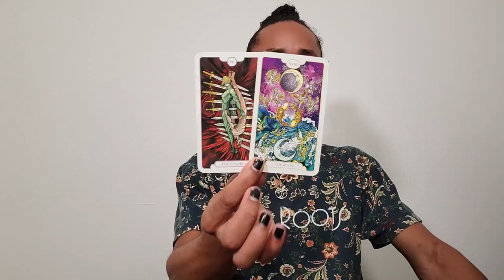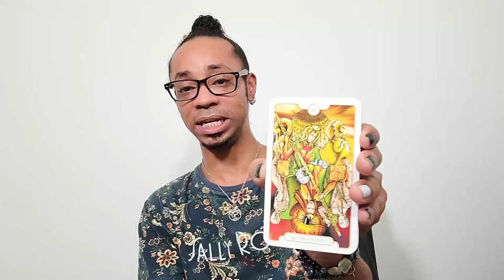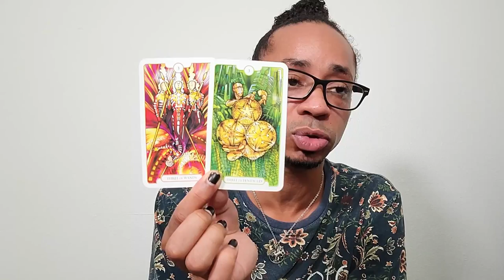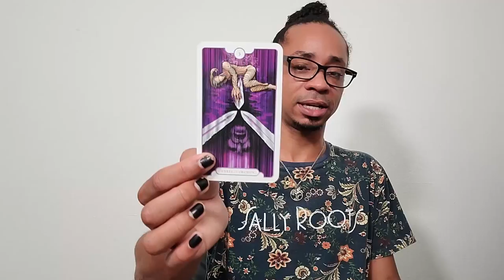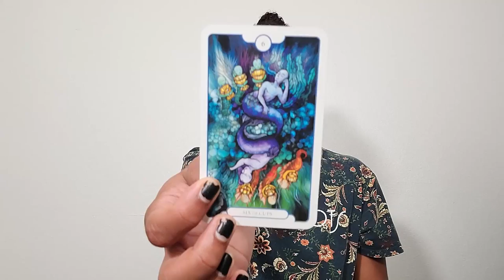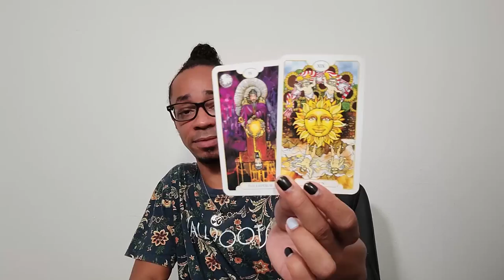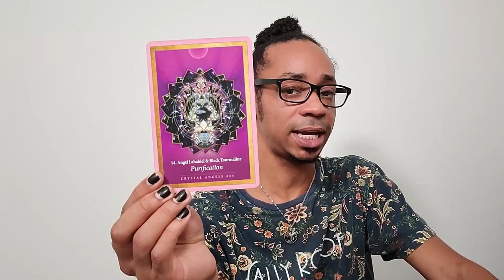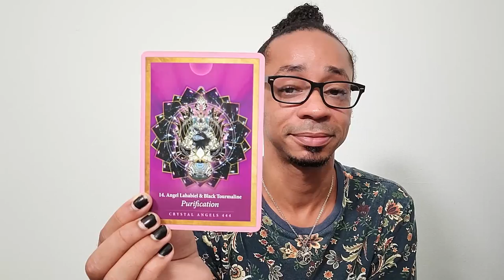Sagittarius ~ * You Do It Or We Will * - August 2021 Tarot Reading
🔮Timestamps🔮
00:00 - Intro
01:02 - Pre-shuffle
06:12 - Overall Energy
08:54 - First Half
18:21 - Second Half
27:47 - Closing Oracle Guidance

30 min - $65
60 min - $130

Available oracle decks:
~Crystal Mandala
~Sacred Rebels